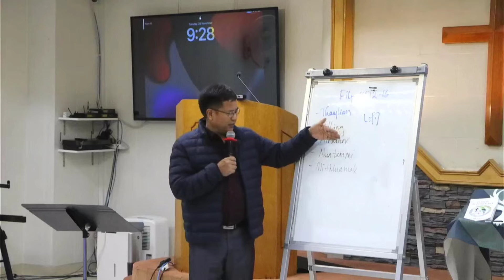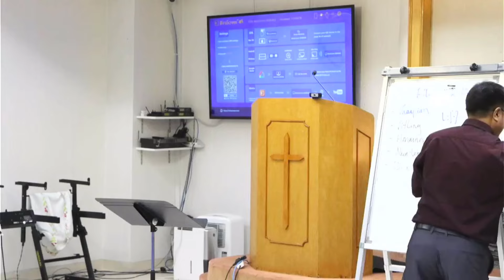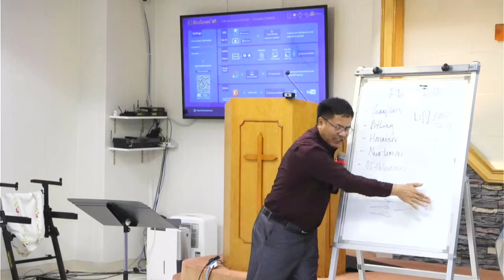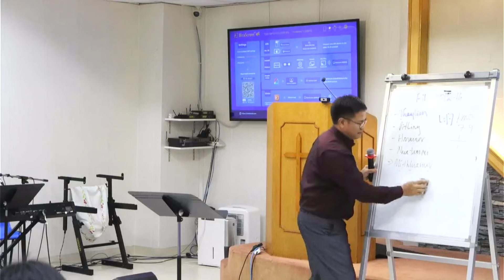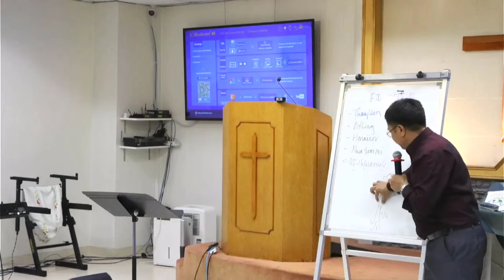CCFM Crusade Azaan (2) Nak | Speaker - Rev. Dr. Bawi Ceu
CCFM Crusade Azaan ( 2 ) Nak
Speaker - Rev. Dr. Bawi Ceu